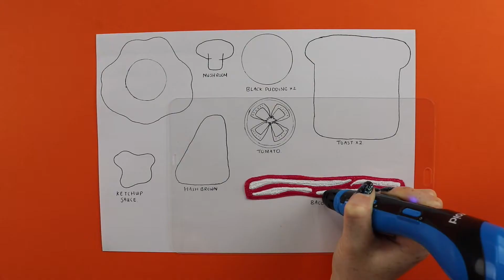3D Çizim Kalemi İle Yemek Tabağı Model Yapımı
Ürünlerimiz ve daha fazla bilgi alabilmek için sitemizi ziyaret edebilir ve siparişlerinizi kolaylıkla oluşturabilirsiniz.